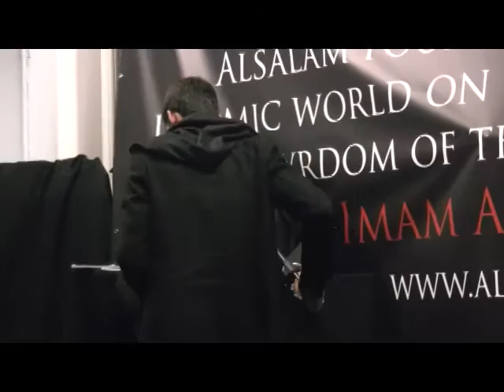S. H. Qazwini - Night 6 M 1433 - Stations of the next life - part 2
Majalis delivered at Alsalam Foundation, London - December 2011